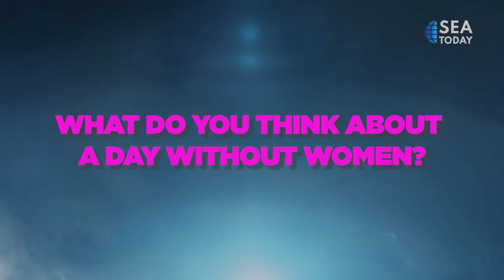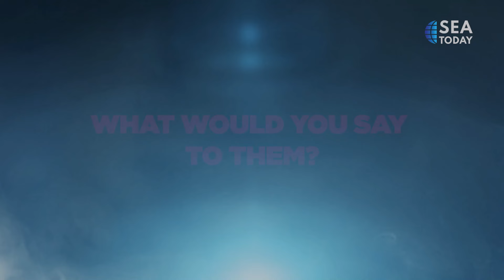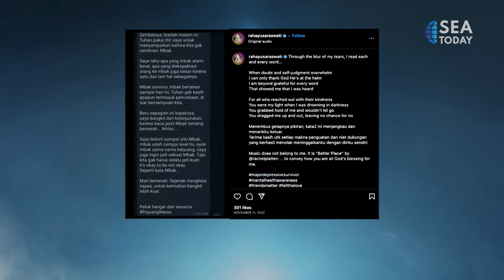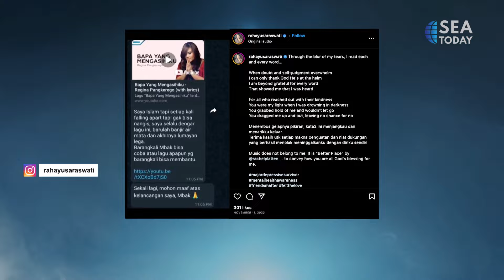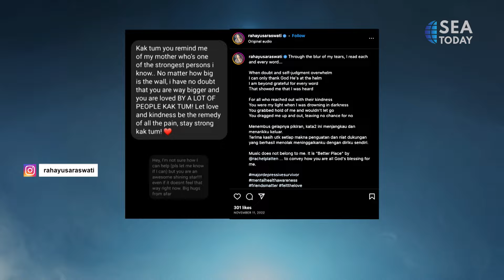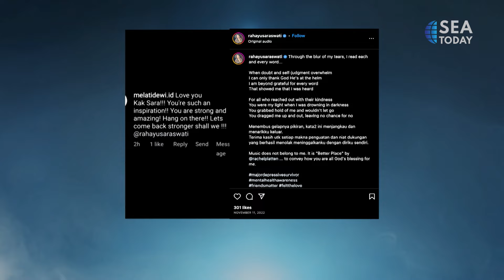Buddy Talk with Rahayu Saraswati, Dyah Roro Esti: A Day Without Women